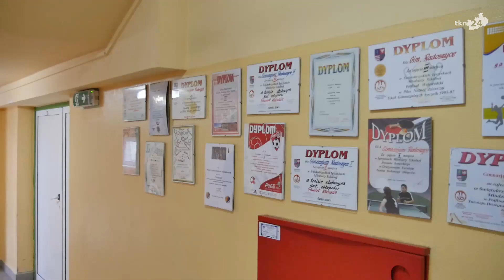Sportowe ferie w Radoszycach - turniej piłki nożnej z urodzinami burmistrza Michała Pękali